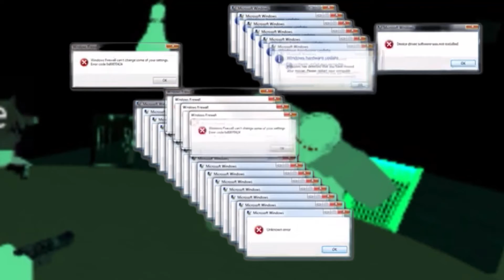point breaking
Sorry i havent posted for long
Rip @ofc_sva
g